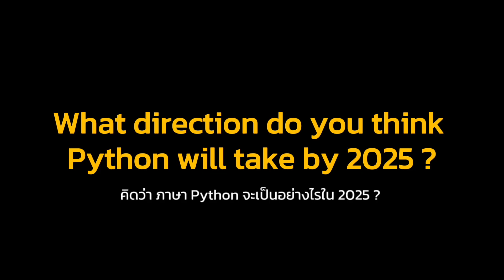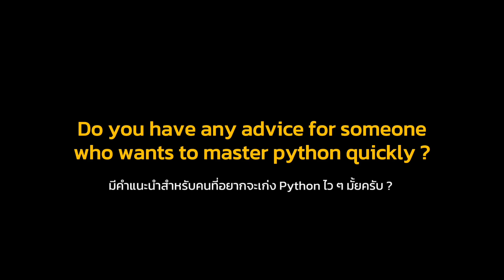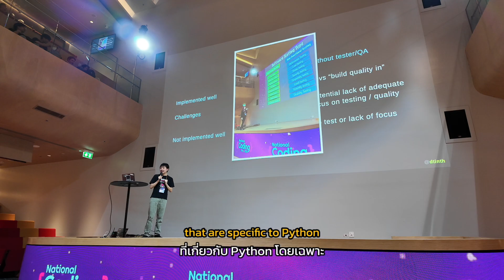จับตาดู Python จะเป็นยังไงใน 2025 ! กับ Anthony Shaw ห้ามพลาด !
2025 นี้ Python มีอัพเดทอะไรที่ควรรู้ มี Library ไหนที่ทำงานร่วมกับ AI ได้บ้าง คลิปนี้ borntoDev ได้คิวพิเศษสัมภาษณ์คุณ Anthony Shaw ตัวตึงเรื่อง Python !! บอกเลยว่า รู้ก่อนเปรียบชัวร์ ! ไปดูกัน ~

⏰ Timestamp ⏰
0:00 เริ่มรายการ
0:37 Python ในปี 2025 จะเป็นอย่างไร ?
1:21 คำแนะนำสำหรับคนที่อยากเก่ง Python
2:01 จะเริ่มต้นโปรเจกต์ AI กับ Python อย่างไรดี ?
3:43 Mindset แบบไหน ที่ทำให้ Python Developer ไปไกลถึงระดับโลก ?

👩🏻‍💻 อัพสกิลสาย Coding แบบใส่นัวไม่ยั้งได้ที่

📚 ตอนนี้ Borntodev มีการสอนรูปแบบ In-House Training แล้วนะ หน่วยงานหรือองค์กรไหนสนใจ คลิกลิ้งก์นี้เลย

🧠 มาแบ่งปันความรู้ แชร์ประสบการณ์ใน Community borntoDev ได้ที่
👥 เข้าร่วมกลุ่ม Facebook Community ได้ที่
📖 สนใจจัดอบรมออฟไลน์ ดูรายละเอียดได้ที่

🔺 ติดตามช่องของเราได้ที่